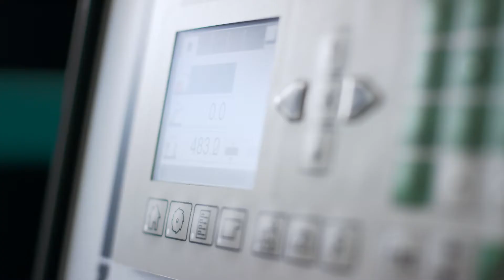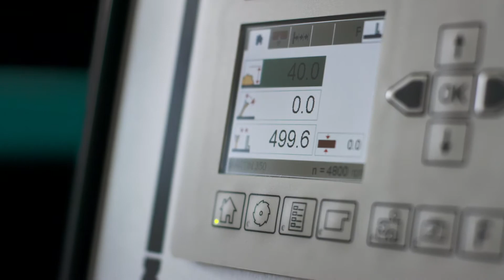MARTIN T65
With the T65 MARTIN has redefined the Premium Compact Class. As the T65 combines traditional operation with state-of-the-art electronic support. So it offers you quick, precise and therefore rational operation. The tried and tested 5.7" touchscreen controller sits at eye level and supports you in situations giving you an overview of all your operations and work processes. Robust mechanics and sophisticated control technology combine to create a greater whole. As MARTIN is not just setting standards in technology, but in operation as well.